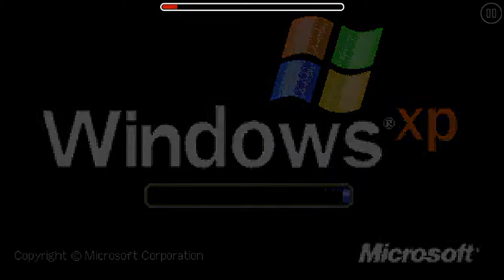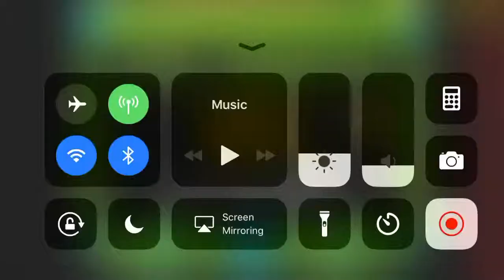[CREATOR VIEWED] Hackensack by Tricks33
ACKEN ACK